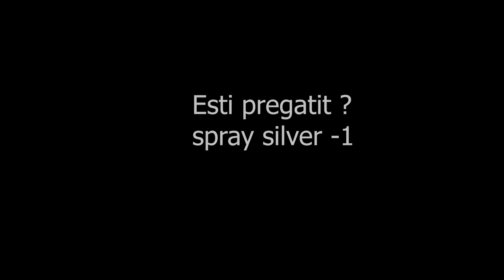Ce a fost asta baa?! = ))) - Cs go Wingman